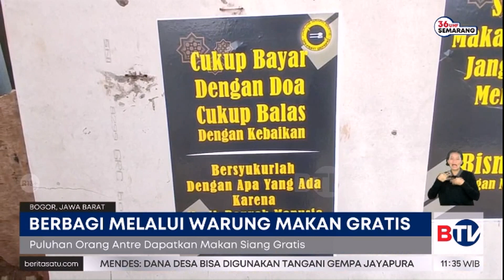Warung Makan Gratis di Bogor Dibuka untuk Umum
Tak harus menunggu menjadi kaya untuk saling membantu sesama.

Saksikan Beritasatu Siang pukul 10.30 WIB